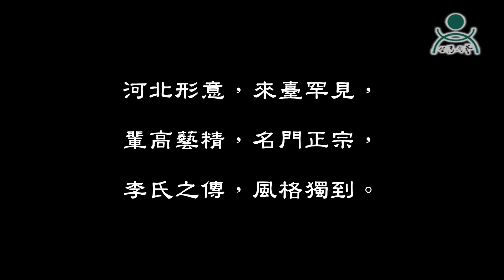台北 汪南興 形意連環猴形 Kung Fu